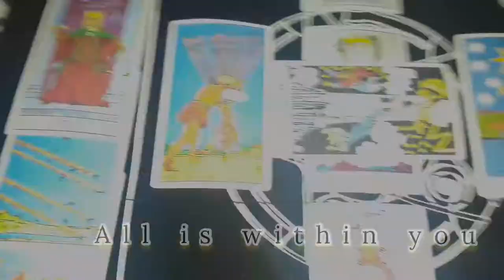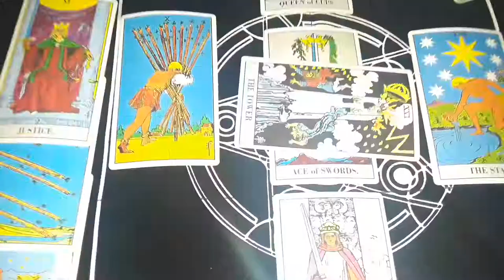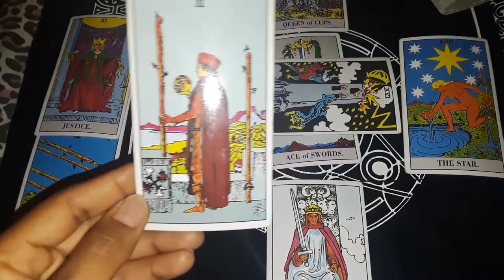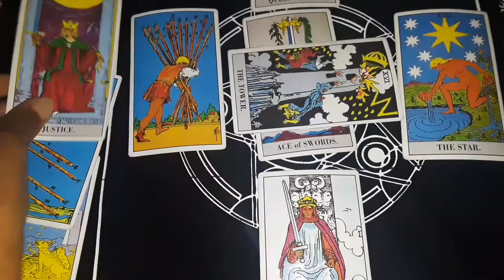Virgo general reading🔮Justice prevails- healing and balance Next 7 Days